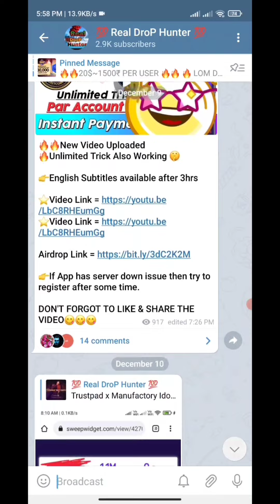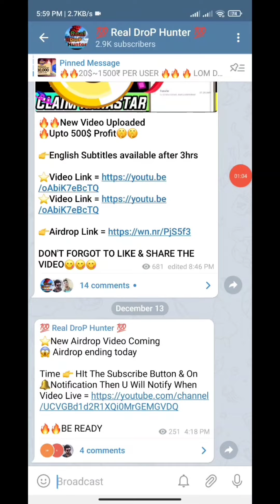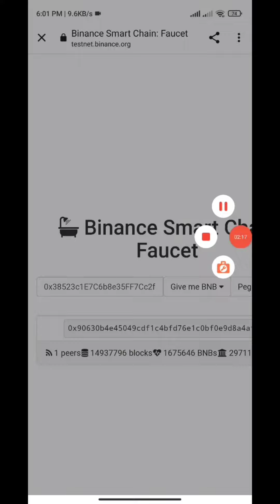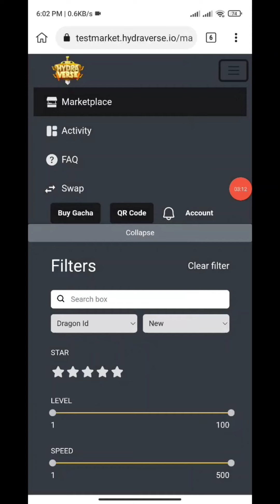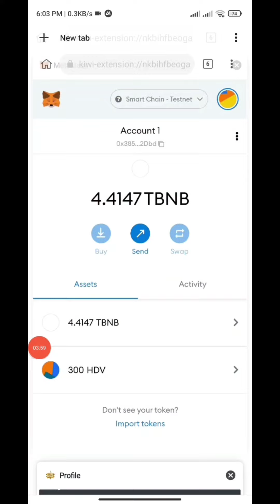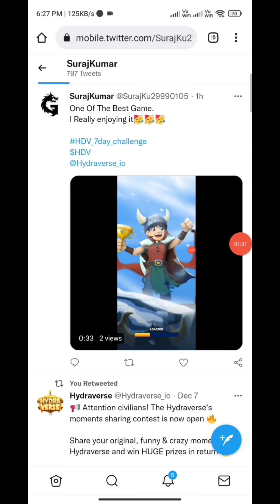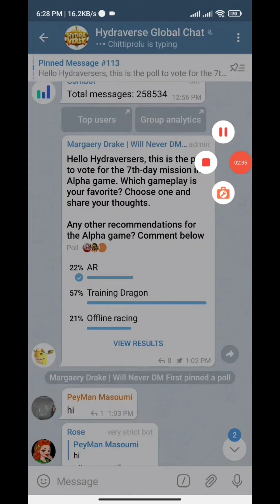Hydraverse Airdrop | hydraverse token contract address | Tenstnet airdrop